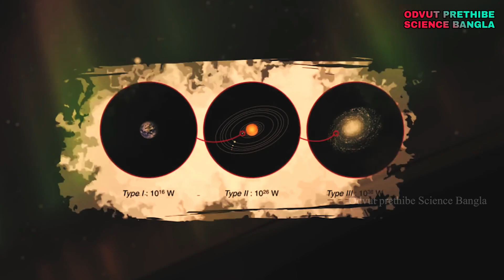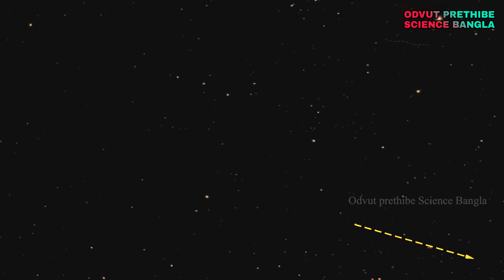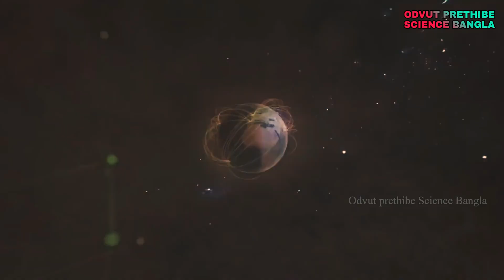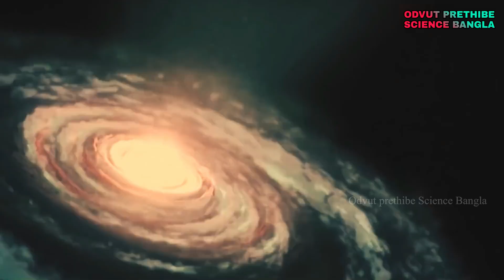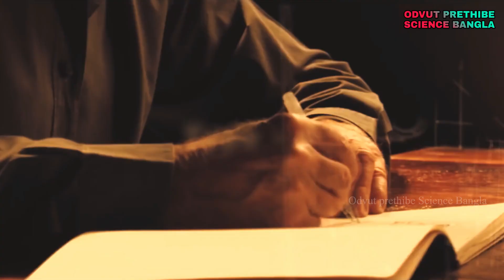এই সভ্যতা ব্ল্যাক হোলও নিয়ন্ত্রণ করতে পারে The most advanced civilization in the universe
🔠 সব সময় মনে রাখবেন আপনি ODVUT-PRETHIBE SCIENCE-BANGLA এর member এবং একটি অংশ। তাই আপনাকে কাজ করতে হবে এই চ্যানেল এর জন্য।
1️⃣- কিভাবে ভিডিও বানালে ভালো হবে তা বলতে হবে।
2️⃣- ভিডিও এর মধ্যে কি ভুল আছে তা বলতে হবে।
3️⃣- নতুন ভিডিও এর জন্য idea & concept দিতে হবে।

🈁 বন্ধুরা আপনাদের ১টি লাইক এবং ১টি কমেন্ট আমাকে নতুন ভিডিও বানানোর জন্য উৎসাহ দিবে। আমার সাথে Connect হতে চাইলে নিচের Social network লিংক গুলোতে ক্লিক করুন এবং ফলো করুন ধন্যবাদ▶️

Overview: আমাদের মানবজাতির জন্য এনার্জি অর্থাৎ জ্বালানি শক্তি ব্যবহার এক নতুন সভ্যতার দিকে অগ্রসর হওয়ার প্রথম কদম ছিল, এবং এটাও বিবেচনা করা যায় না যে হিউম্যান সিভিলাইজেশ্যন এর উন্নতি যদি কোন ভাবে সম্ভব হয়ে থাকে, তো তা হলো শুধু জ্বালানি শক্তির কারণে, এখন আমি যদি আপনাকে এটা বলি, আগামী ১০০ বছরের বিতরে আমাদের সভ্যতা প্রযুক্তির দিক দিয়ে এক এমন উড়াল দিবে,আর যেখানে আমরা প্রকৃতিক বিপর্যয়ে রয়েছি, যেমন  আগ্নেয়গিরির অগ্নুৎপাত, ঝড় ঝাপটা, এই সবগুলোকে পুরোপুরি নিয়ন্ত্রণ করতে পারবো, এমনকি আবহাওয়ার পরিবর্তনগুলি নিয়ন্ত্রণ করে আমরা আমাদের প্রয়োজন অনুসারে এটিকে মানিয়ে নিতে সক্ষম হব।

মানবজাতি এমন এক অসীম ভবিষ্যতের কথা কল্পনা করছে, যেখানে সে শুধু পৃথিবীর নয় বরং পৃথিবী থেকে প্রায় ১০০০ হাজার লাইট ইয়ার দূরে অবস্তিত একটি সম্পূর্ণ গ্যালাক্সির এনার্জিকে ব্যবহার করতে সক্ষম হবে, এই কাজটি সহজ করতে, আমি আপনাকে সময়ের পিছনে নিয়ে যাচ্ছি, যখন এই ধরনের অনুমান করা হয়েছিল, সোভিয়েত জ্যোতির্বিজ্ঞানী নিকোলায় কারর্ডিশিয়াব ১৯৬৪ সালে এমন একটি পদ্ধতির প্রস্তাব রাখেন, যা এটা খুজতে কাজে আসবে যে কোন সভ্যতা তার প্রযুক্তিগত স্তরে কত উন্নত এই অত্যাধুনিক বিষয়টিকে বোঝার জন্য, সেই সভ্যতার যথাসম্ভব এনার্জি এবং আরও ভালো এবং উওম পদ্ধতিতে ব্যবহার ও নিয়ন্ত্রণ করার ক্ষমতাকে বিবেচনায় নেওয়া হবে।

কারর্ডিশিয়াব এটা অনুভব করেছে, সম্পূর্ণরূপে যে কোন সংস্কৃতিক পরিস্থিতি দুটি জিনিসের উপর নির্ভর করে, এবং সেই দুটি বিষয় হলো এনার্জি আর টেকনোলজি, কারর্ডিশিয়ারের অনুমানে, যে কোনও সভ্যতার টেকনিক্যাল অগ্রগতি, তার এনার্জির ব্যবহারের পরিমান আর নিয়ন্ত্রণ করার ক্ষমতার উপর নির্ভর করে, এটার কি মতলব, এটার এই মতলব, যে কোন সভ্যতা যত অধিক এনার্জির উৎপাদন করতে সক্ষম হবে ততোই বেশি টেকনিক্যাল দিক থেকে, সেই সভ্যতা আরও উন্নত হবে, জ্বালানি শক্তির উপর বিশ্বের ক্রমবর্ধমান নির্ভরতাকে বিবেচনায় রেখে, কারর্ডিশিয়াক একটি স্কেলের রূপে একটি প্রস্তাব রাখে, যাকে কারর্ডিশিয়াক স্কেল বলা হয়, যা সভ্যতার তিন স্তরের কথা বলে, তো কি এই তিন স্তর, তো বন্ধুরা তৈরি হয়ে যান এনার্জির ভবিষ্যৎতে যাওয়ার জন্য